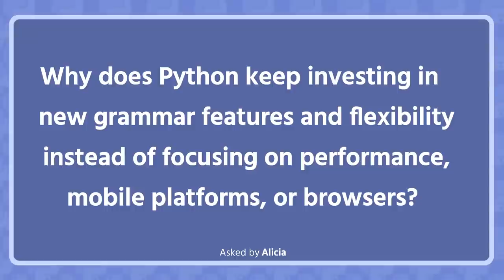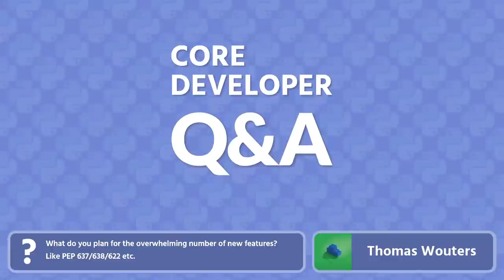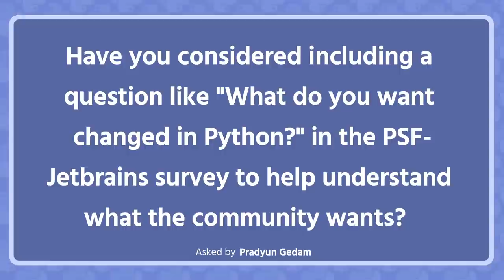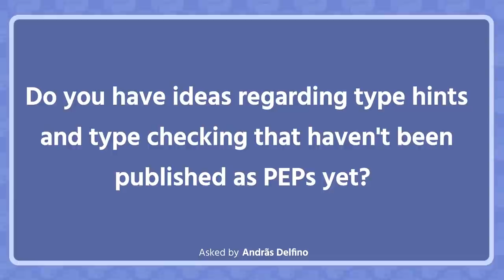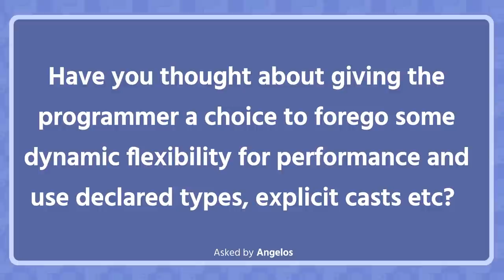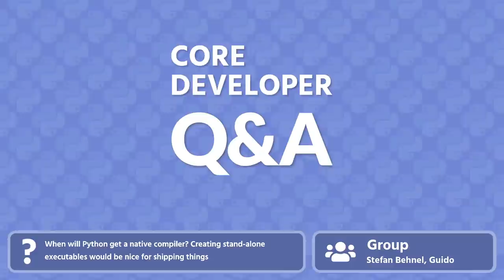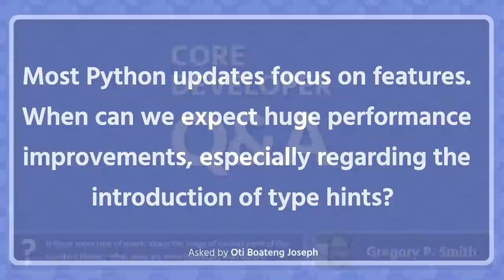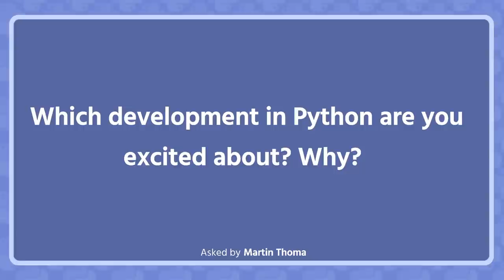Python Core Developers Q&A - Ask a Core Dev Anything!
Welcome to the first Python Core Developers Q&A! During the Q&A, several core developers will answer questions sent in by you, the broader Python community. This Q&A is part of the yearly Python Core Dev Sprint, organized virtually this year on Python Discord.

The Q&A will touch upon a lot of topics, including the balance between features and performance, the direction of asyncio, how to start contributing to CPython, memory management, and many more.

Note: Questions for this Q&A were collected from September 24 to September 30. It is no longer possible to submit questions at this point.

Participating Core Developers
• Joannah Nanjekye
• Barry Warsaw
• Pablo Galindo Salgado
• Mariatta Wijaya
• Łukasz Langa
• Senthil Kumaran
• Carol Willing
• Andrew Kuchling
• Neil Schemenauer
• Petr Viktorin
• Zach Ware
• Brett Cannon
• Eric V. Smith
• Stefan Behnel
• Ned Deily
• Lysandros Nikolaou
• Emily Morehouse
• Jason R. Coombs
• Kyle Stanley
• Terry Jan Reedy
• Guido van Rossum
• Thomas Wouters
• Yury Selivanov
• Steve Dower
• Christian Heimes
• Eric Snow
• Gregory P. Smith
• Brandt Bucher
• Mark Shannon

Questions
00:00 - Stream begins
00:25 - Introduction
01:16 - Why does Python keep investing in new grammar features and flexibility instead of focusing on performance, mobile platforms, or browsers? - Alicia
03:49 - Thoughts on something like Rust's Annual Roadmap, but for Python? - Pradyun Gedam
06:53 - What was the hardest step for you to become a core dev? - Daniel Butler
08:36 - Is it necessary to have good knowledge of C to contribute to the standard library? - Aksh
09:34 - What do you plan for the overwhelming number of new features? Like PEP 637/638/622 etc. - Anonymous
13:26 - Can we have some up-to-date list of which contributors maintain what parts? It would be useful to see which parts need maintainers and who owns what - Bernat Gabor
15:20 - What are your thoughts about async evolution? Do you think it's possible to "borrow" some idea, for example, from trio and the structured concurrency? - Vito De Tullio
16:35 - Would it be feasible to stop adding MAJOR features for a version (3.11) and diverting all efforts to performance improvements? - Anonymous
18:16 - Have you considered including a question like "What do you want changed in Python" in the PSF-JetBrains survey to help understand what community wants? - Pradyun Gedam
20:58 - What is your favorite upcoming Python feature, and why is it patma? - Lorenzo
22:57 - Are the teams that work on CPython, HPy, RPy, Cython working together? Or are they collaborating in any way? Is there common plans for the future of Python? - Anonymous
24:22 - Will a JIT compiler/other optimization be a part of official CPython some day? Is this part of the plan for Python 4.0, for example? - MrNaif
26:29 - Do you have ideas regarding type hints and type checking that haven't been published as PEPs yet? - Andrãs Delfino
28:59 - How to start contributing to Python core? - Sourabh
33:28 - How has becoming a core dev changed your life? How much time does it take up? Has it helped you personally with things like job applications? - Anonymous
39:04 - Have you thought about giving the programmer a choice to forego some dynamic flexibility for performance and use declared types, explicit casts etc? - Angelos
42:27 - When will Python get a native compiler? Creating stand-alone executables would be nice for shipping things - Torxed
47:28 - When you originally created Python, did you expect it to grow to this size? - StoopidSam
48:54 - What is the hardest, most interesting, most fun, or most boring part of Python core development? - Anonymous
51:37 - If you could change one thing in Python without having to care about anything/anybody, what would it be? - Martin Thoma
53:30 - Is there some type of metric about the usage of various parts of the standard library? What parts are more important than others? - Bernat Gabor
55:29 - Most Python updates focus on features. When can we expect huge performance improvements, especially regarding introduction of type hints? - Oti Boateng Joseph
57:51 - When is it appropriate to utilize name mangling? What should one ask themselves to determine if name mangling is a design requirement vs stylistic preference? - Anonymous
1:00:23 - Why do GUIs made with Python look so outdated? - Joel iemma
1:02:30 - Why is the language so flexible but still slow? - Benzaldhehide
1:03:59 - What development in Python are you excited about and why? - Martin Thoma
1:05:35 - Conclusion